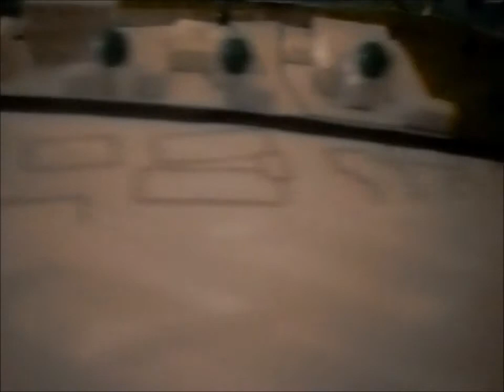Nichet Sopi. Architect Interview Urban Flooding Issues in Subsaharan Countries.wmv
Interview with Sopi Nichet Valery Architect, Urbanist, Landscape
Topic: Urban flooding issues in subsaharan countries